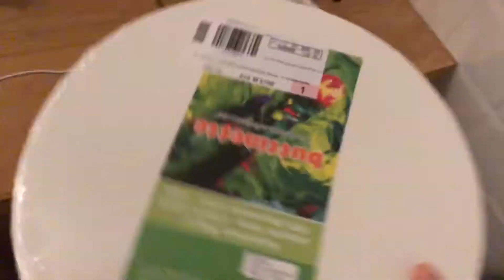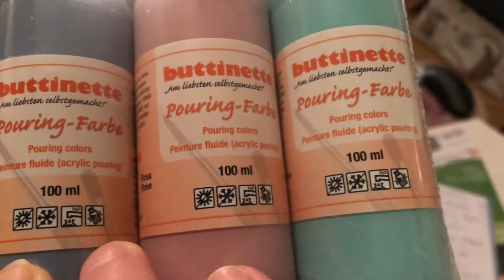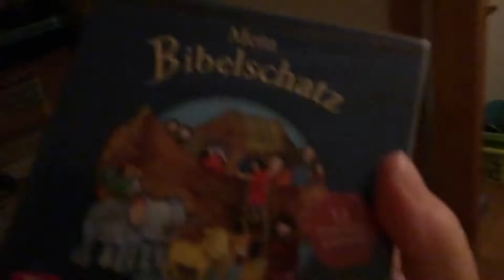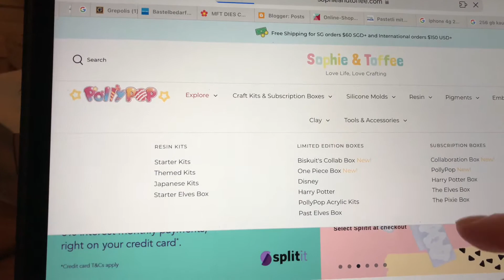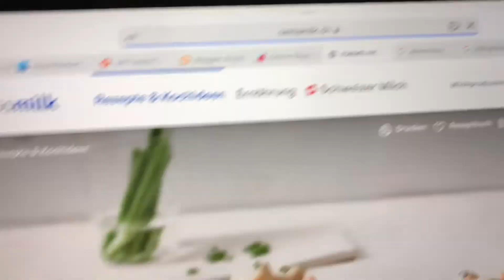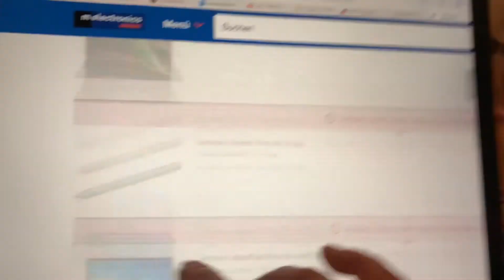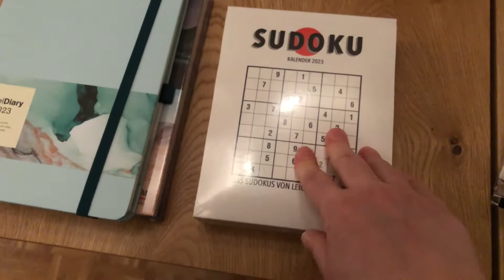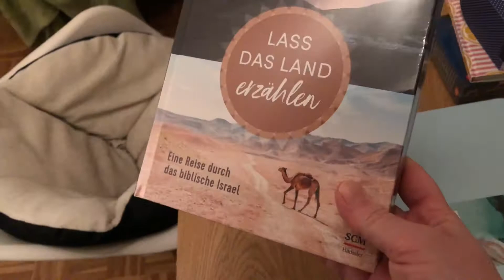Vlog Nr.222 (Sleepless Night and Christmas Presents)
Hello Everybody 😃
Another „sleepless“ night but this time I took you guys along 😄I show you the christmas presents for my family and other things that came to mind like my sophie and toffee subscription boxes 🤗

„Summertime Rain“ from Little North Fork